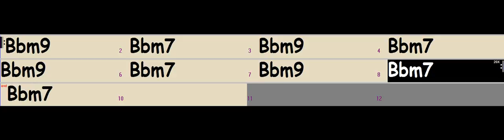For Bb Dorian Masters - DP's Backing Tracks (for training in all scales, modes & keys)